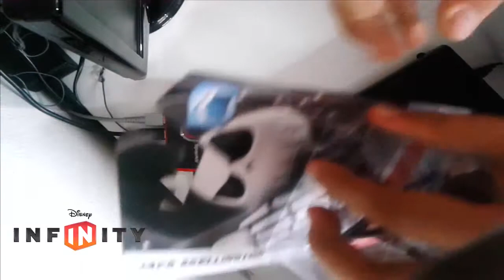Disney Infinity | UNBOXING- Jack Skeleton.